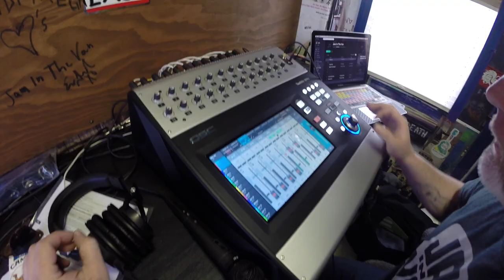PAULY SHORE & THE CRUSTYS - Jam in the Van (Full Set Live in Los Angeles, CA)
Pauly Shore, who relocated to Las Vegas in the footsteps of his father, the late comedian Sammy Shore, has wasted little time fitting into his new town. He assembled the Crustys, including Bill Degillio on guitar, Richard Wells on keyboard, Eddie Fickett on drums, and Norm Roberts on bass after seeing the veteran musicians perform in various groups at the Sand Dollar. The line up reportedly includes a church pianist as well as a veteran punk rocker.

Set List
00:00:00
00:03:23 - "Suspicious Minds"
00:07:35 - "All I Want Is You"
00:12:00 - "Somebody Got Murdered"
00:15:55 - "Celluloid Heroes"
00:22:20 - "My Way"

*** Credits ***
Artist: Pauly Shore & The Crustys
Mixing Engineer: Sean P Jones
Recording Engineer: Jack Higgins
Post Production: Jack Higgins
Director of Photography: Jack Higgins & Wolf Ramirez
Camera: Wolf Ramirez
Music by: Elvis Presley, U2, The Clash, The Kinks, Frank Sinatra